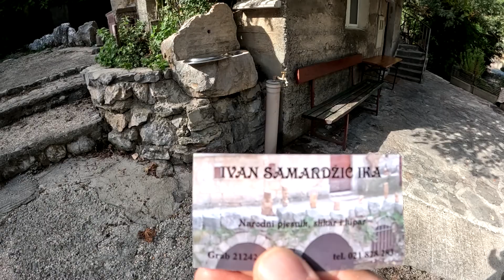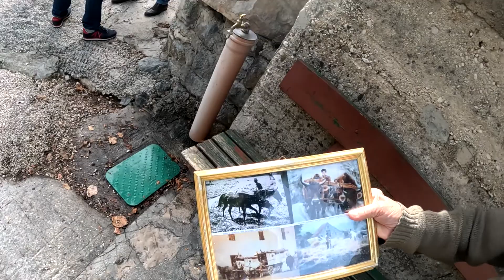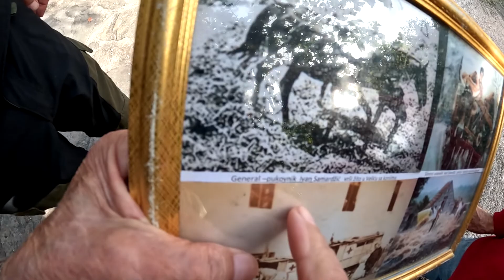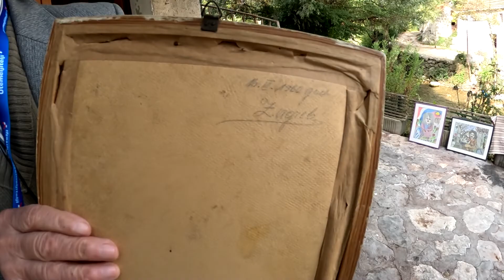ŽIVOTNA PRIČA NARODNOG JUNAKA , Dalmatinska zagora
Dalmatinska zagora i stara mlinica gdje možete kupiti brašno po starinski, jedan nezaboravan izlet u kojem smo upoznali gospodina Iku generala pukovnika, pijesnika, kipara i slikara koji nam je uz vrhunski kozji sir i uštipke ispričao svoju priču.